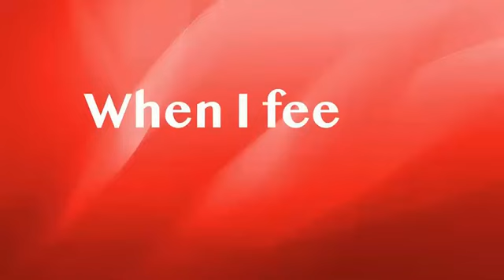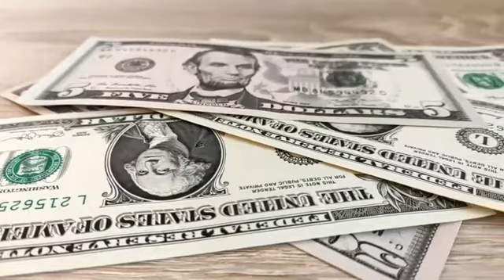Why I will never wear makeup